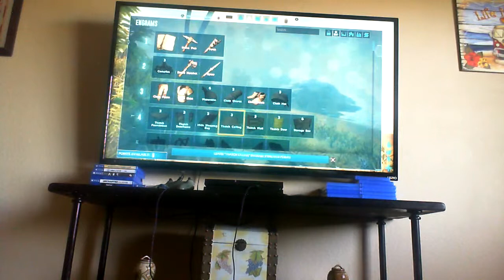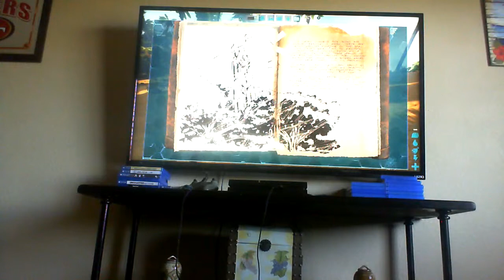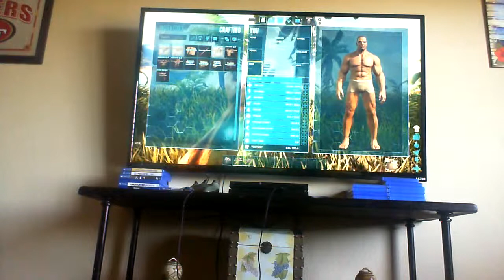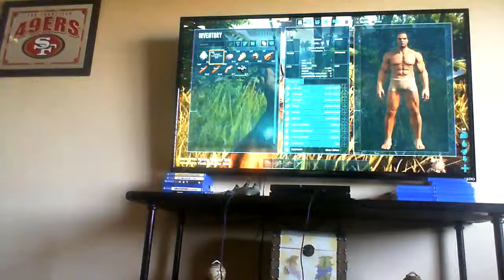ark survival evolved part 1